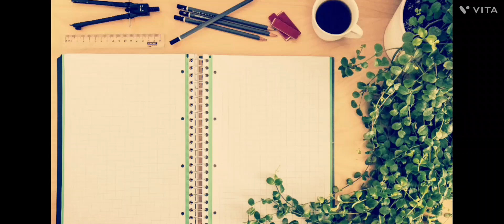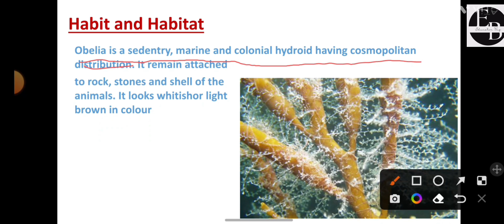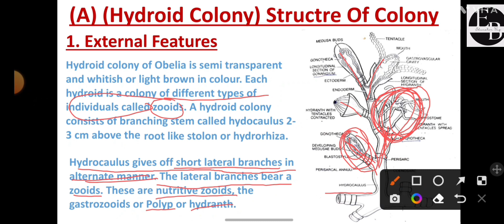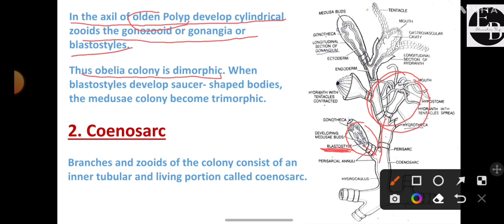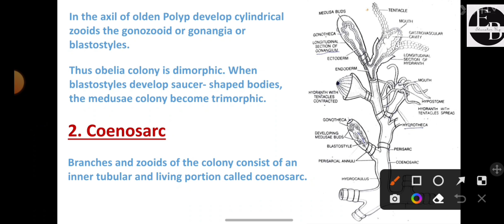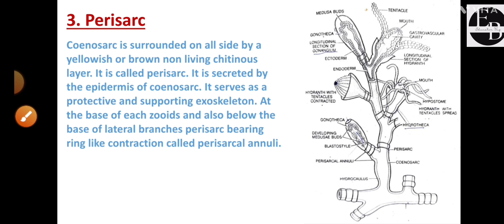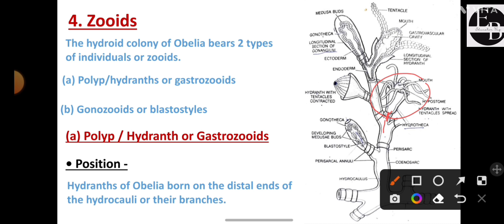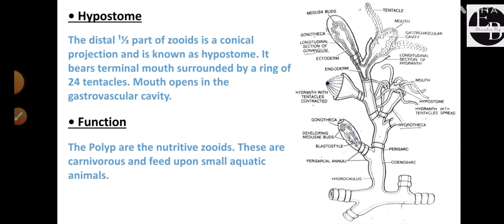BSc Zoology|Sructure Of Obelia| Classification|Habit Habitat Part1| Notes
BSc Zoology Classification, Habit and Habitat And Structure Of Obelia

Topic Covered:
In this video i discussed about classification of Obelia, Habit and Habitat And External Structure of Obelia

classification of Obelia
Obelia classification
systematic position of Obelia
Obelia systematic position
habit and habitat of Obelia
Obelia habit and habitat
external structure of Obelia
external morphology of Obelia
structure of Obelia
Polyp
hydranth
zooids
gastrozooids
gonozooids
gonangia
blastostyle
medusa
obelia external morphology
bsc1 year structure of Obelia
bsc 1st year Obelia
external morphology of Obelia bsc1 year
structure of Obelia  bsc1 year
obelia
obelia structure full explanation in hindi
structure of obelia colony
Polyp of Obelia
Medusa of Obelia
structure of Obelia notes in english
Bsc1 year structure of Obelia educator bug